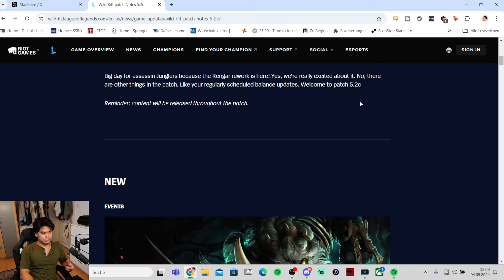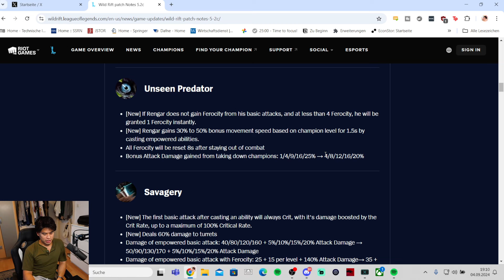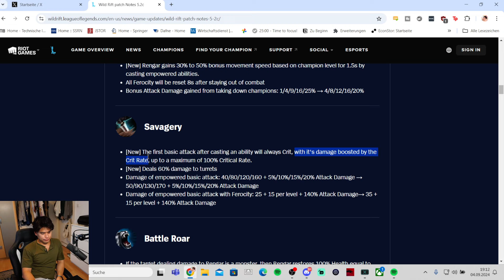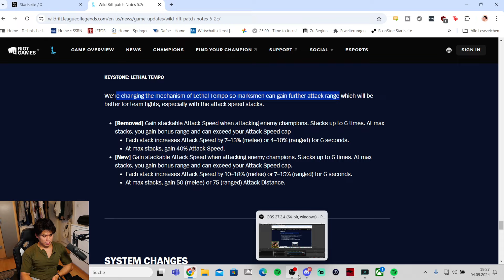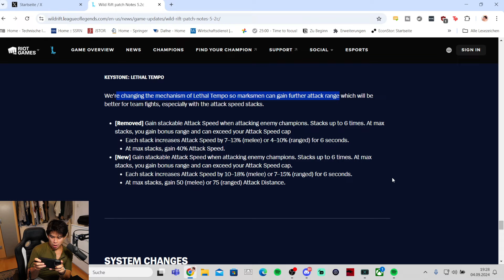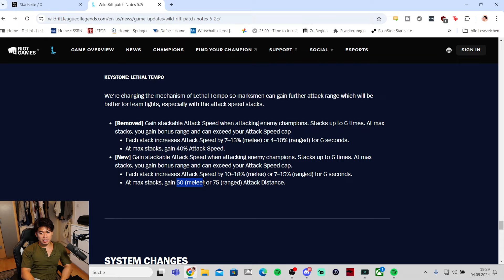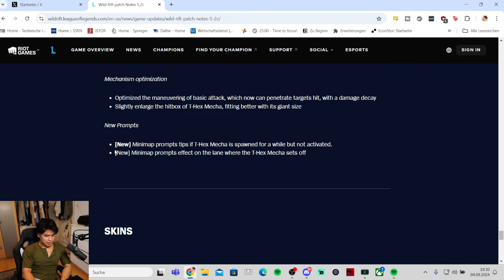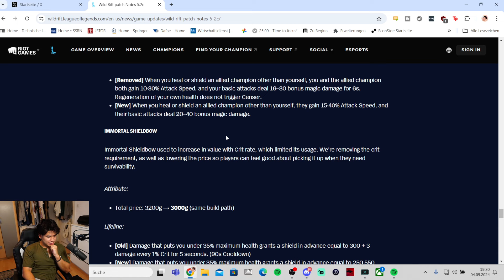WILD RIFT NEW PATCH 5.2C: MASSIVE RENGAR REWORK (ACTUALLY CRAZY BUFF)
League of Legends Wild Rift NEW PATCH 5.2C: MASSIVE RENGAR REWORK (ACTUALLY CRAZY BUFF)

►Songs:
Marshvll - The Vibe VIP (ft. Yung Fusion)